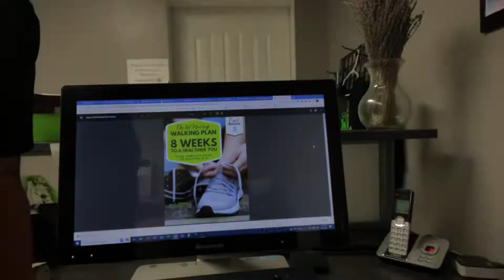Who Wants Free ‘5K 8-Week Training Plan Guide’?!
💥Who wants a copy?! We
just finished our new 5k Training Plan
- Many of us want to be able to run A 5K... But
the goal can often seem overwhelming and
intimidating. But what if it didn't have to be?
We put together a FREE eight week 5K
training plan just for you! It's a step-by-step plan that can help almost anyone complete a 5K run in just 8 short weeks!
🏃🏃‍♀️ Excited to learn more?!
- GRAB YOUR COPY FOR FREE! CLICK LINK IN BELOW 👇 !